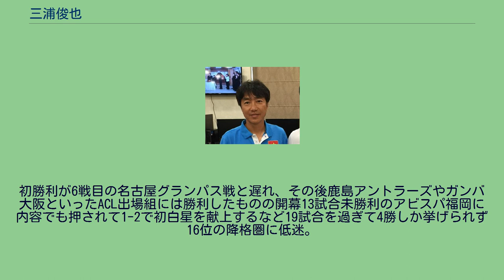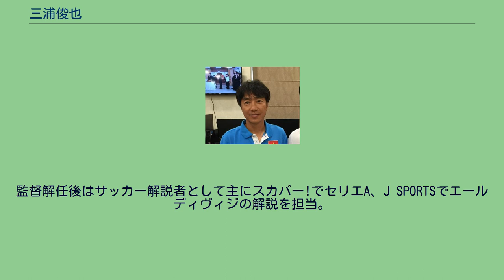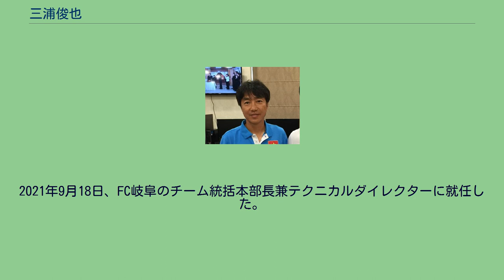三浦俊也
三浦 俊也（みうら としや、1963年7月16日-）は、岩手県釜石市出身の元サッカー選手、サッカー指導者。
岩手県立釜石南高校（現・岩手県立釜石高等学校）を卒業後、1982年に駒澤大学へ入学し、サッカー部に所属したが控え選手だった。
大学卒業後は地元の養護学校の教諭をしながら東北社会人サッカーリーグの盛岡ゼブラや新日鐵釜石サッカー部で選手としてプレーしていた。
その後、指導者になるという夢を捨てきれずに、1991年にドイツにコーチ留学した。
ケルン体育大学で5年半に渡ってコーチ理論を学び、ドイツA級（日本のA級に互等）ライセンスを取得した。
また、この時期にドイツ語を習得した。
日本に戻った直後の1996年にはS級ライセンスを通訳兼任で受講し、ライセンスを取得。
翌1997年には当時ジャパンフットボールリーグ（旧JFL）のブランメル仙台（現在のベガルタ仙台）のコーチに就任し、天皇杯では監督を務めた。
1998年、水戸ホーリーホックで初めてシーズンを通して監督を務めた。
1999年から大宮アルディージャのコーチに就任し、監督のピム・ファーベークの下でオランダスタイルのポゼッションサッカーを学ぶ。
2000年に大宮の監督に就任した。
2000年はシーズン4位とまずまずの成績を残したが、上位3チームには1勝11敗と全く歯が立たなかった。
2001年は元サッカーパナマ代表FWのホルヘ・デリー・バルデス、後にJリーグ初のダブルハットトリックを達成したバレー、元サッカー日本代表の安藤正裕などを獲得。
三浦も「指導者になってから最高の陣容」と自信を持っていた。
2001年シーズンは第2クールでの全勝を含め、前半戦終了時点で17勝（延長勝ち4）2敗1分けの成績であったが、第3クール開始直後にジョルジーニョとバルデスが相次いでシーズン絶望の大ケガを負い、結果的に最終順位は5位でJ1昇格は成らなかった。
シーズン終了後に三浦は監督を退任した。
2004年、2年ぶりに大宮の監督に就任。
当初は戦力の見定めに苦労したこともあって出遅れたが、圧倒的な首位だった川崎フロンターレ以外のチームが伸び悩んだこともあって前半戦終了時には自動昇格圏内の2位を確保する。
後半戦はトゥットの途中補強や、長丁場を見据えてのターンオーバー制など打つ手がことごとく的中して白星を積み重ね、第42節の水戸戦に勝利してJ1昇格を決めた。
2005年は前半戦はほぼ五分の成績を残したが、エースのクリスティアンの退団や故障者の続出など、2001年と同じパターンで失速し、一時は降格圏内にまで順位を下げたが、そこから持ち直してJ1残留を果たした。
2006年シーズンも残留を果たし、この年限りで監督を退任した。
2007年は札幌の監督に就任。
前任の柳下正明は攻撃的なサッカーを志向し実際攻撃力も高かったが、守備に脆さがありそれが大事なところでの敗戦にもつながっていた。
三浦はFW陣にも守備意識を教え込むなど全員守備の組織的なサッカーを導入。
失点は激減し開幕から順調に勝ち点を積み重ね首位を独走した。
中盤以降、疲労や戦術を攻略されたこともあってもたつく時期もあったが、最終節（12月1日）の水戸ホーリーホック戦で勝利し、J2優勝、そして悲願のJ1復帰を果たした。
J1に復帰した2008年シーズン、中盤の核として期待していたアルセウが1週間で退団、ブルーノ・クアドロスの契約解除、曽田雄志を中心とした昨季のJ1昇格に大きく貢献したDF陣が負傷離脱という厳しい状況となる中、エースFWダヴィの活躍で得点はある程度取れていた。
しかしケガ人が続出したことや、それ以上に堅守と言われたゾーンディフェンスがJ1のクラブ相手に通用せず崩壊した。
またハードワークなどの守備中心の戦術だったため、各試合で（1試合で二人以上出た試合もあった）選手の退場数が多いことも響き、序盤から成績が低迷。
シーズン途中で箕輪義信が加入し、守備はそこそこ安定したものの、7、8月の試合で幸先良く先制しながらも終盤で逆転され、勝ち点を奪えない試合が続き、史上最速タイ（当時・残り5試合）でのJ2降格が決定した。
2009年シーズンの続投を要請されたが、この降格の責任を取る形でシーズン終了後に札幌監督を辞任した。
200...